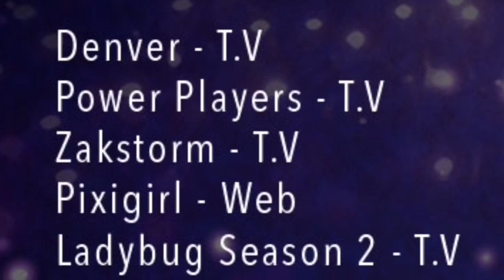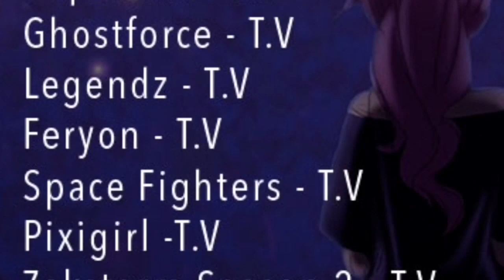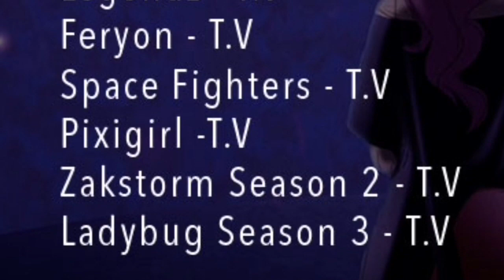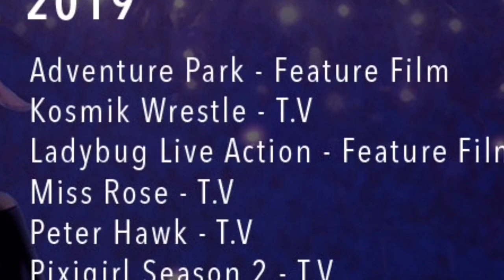Zag NEW SHOWS & MOVIES!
Hi everyone! Happy belated birthday to me! This is a special co zag video talking about all the zag projects that are coming out from now til 2020! Please leave a comment to tell you which one you're most excited for. Well, miraculous ladybug obviously, but also include some others. My top 3 is Pixie Girl, Superstars, and Feryon. Hope everyone's having a good year so far!